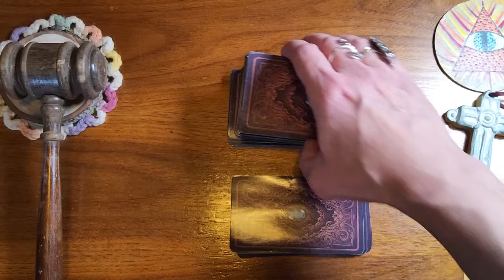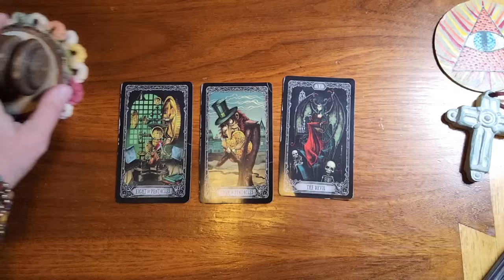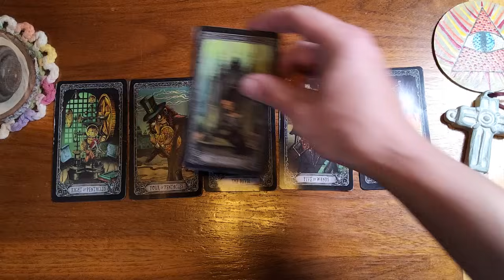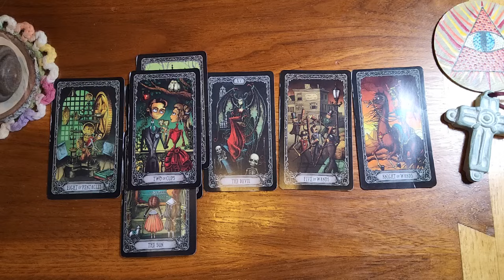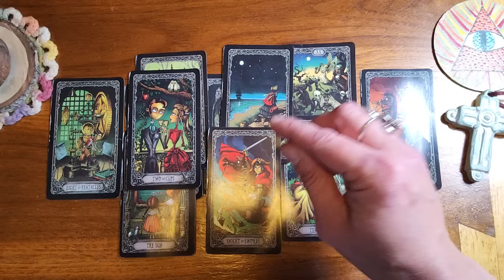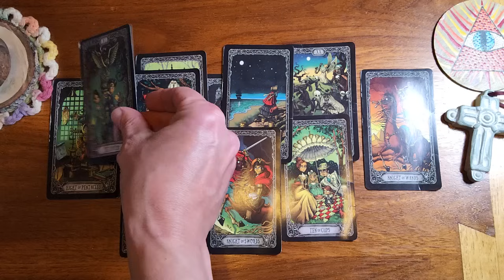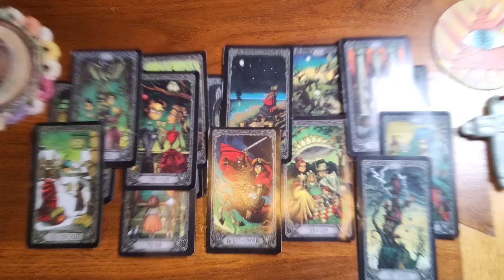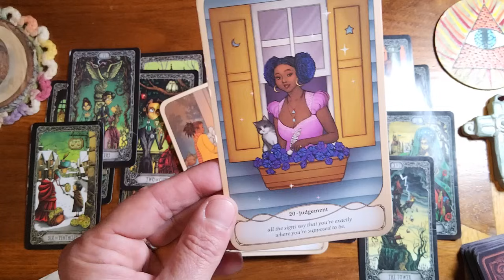Pisces ♓️ 🐟 This relationship is about to get really serious